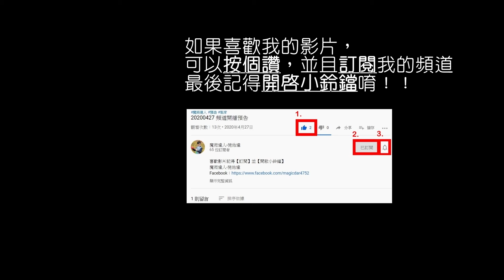【魔術達人教你折氣球】造型氣球教學 - 蛋糕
難度：★★★★☆
準備材料：
1.260氣球-8條
2.160氣球-1條

作品出處：原創作品